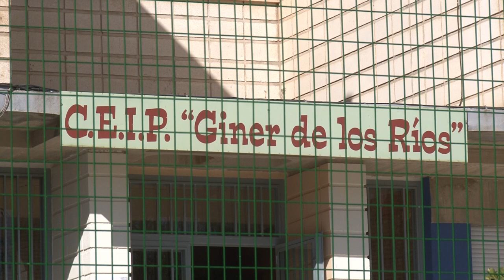Noticia concurso microrrelatos Giner de los Ríos